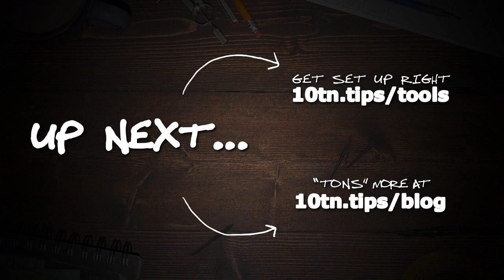Advice To Entrepreneurs On Starting A Small Business (Cold, Unvarnished TRUTH) - Get CLEAR!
Advice to entrepreneurs on starting a small business. Now here, this is sorta going to be a "common advice given to new entrepreneurs" that's actually WRONG advice.

The whole idea here is to debunk some common myths that send entrepreneurial Newbies down the wrong paths, leaving the strugging and not really understanding the business game.

So, the name of the game here is to put you on the right track and get you moving as fast as possible.

So here it is, here's advice to entrepreneurs on starting a small business!